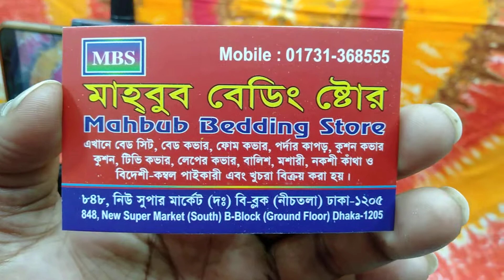অনেক সুন্দর বাটিক বেডশীট কালেকশন ও দাম || batik bed sheet collection with price